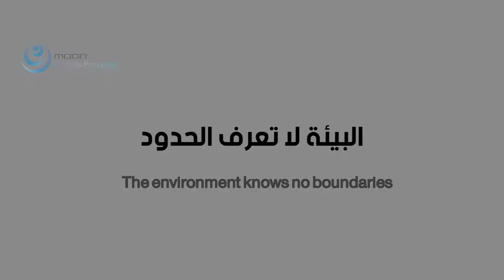UNDP-Rio Convention Project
The environment knows no boundaries